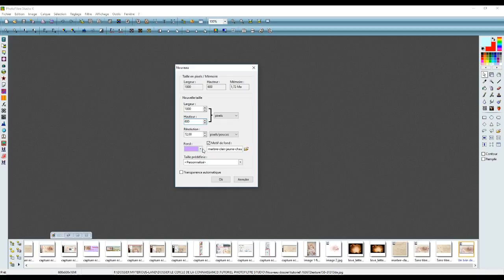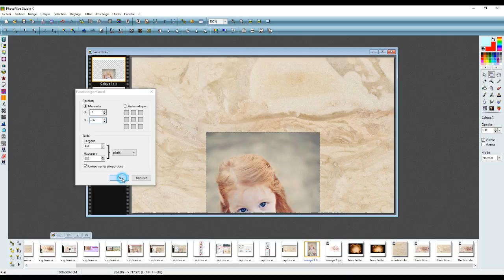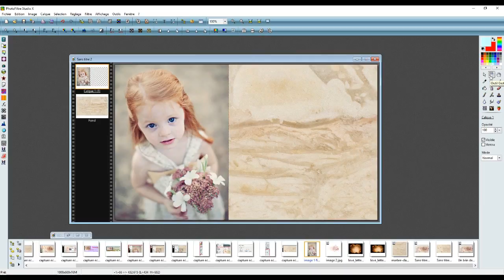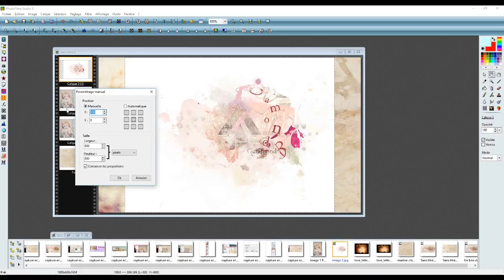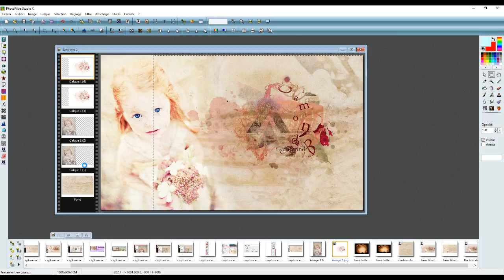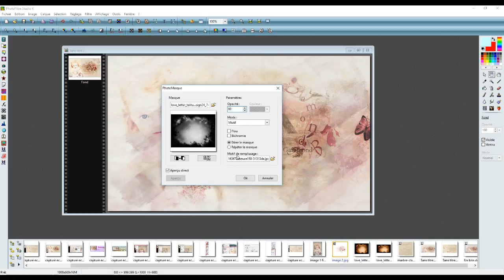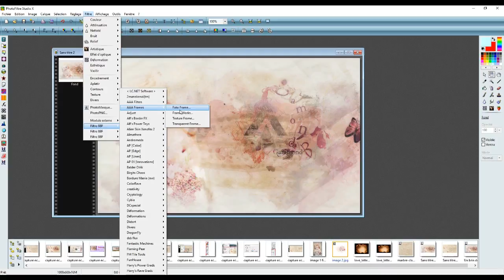tuto un brin de douceur